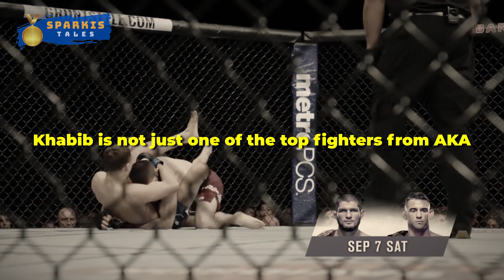Top Fighters From AKA | MMA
The American Kickboxing Academy in San Jose has done an excellent job of producing top fighters. AKA's talent has been shown in a variety of weight classes and organizations. Javier Mendez has assembled a formidable group of professional athletes. The American Kickboxing Academy has been questioned regarding the amount of training time its fighters put in. Aside from the unfortunate injuries, this demonstrates that the talent on the team is of a different breed. Let's take a look at some of the top fighters from The American Kickboxing Academy:

Told by Sparki.

#5. Luke Rockhold.
Luke hails from California, USA, and has a background in Judo, Wrestling and Brazilian Jiu-Jitsu. He debuted in professional MMA in 2007 and came to the UFC in 2013. For the majority of his career, Luke has represented American Kickboxing Academy. Rockhold, the last man to hold the Strikeforce Middleweight Championship, entered the UFC on a nine-fight winning streak that included victories over Tim Kennedy and Jacare Souza. Luke didn't have the start he desired, but his UFC career took off after his first loss. On his way to the title, Rockhold would finish his following four fights. Chris Weidman, who was undefeated at the time, stood in the way of Luke and the belt in 2015. Rockhold would win by TKO in the fourth round, bringing the UFC middleweight title to AKA in San Jose.

#4. B.J. Penn.
Penn grew up in Hawaii and later moved to California, USA, where he began practicing Brazilian Jiu-Jitsu. At the 2000 World Jiu-Jitsu Championship, he became the first non-Brazilian to win the black belt division. B.J. started his MMA career in 2001 in the UFC and became the UFC champion in the lightweight and welterweight divisions. B.J. is a legend in mixed martial arts and is widely regarded as one of the best UFC fighters to have set foot in the octagon. Many even believe that Penn is the greatest pound-for-pound fighter in the history of the sport. He destroyed opponent after opponent, fighting only the best. The record of 16-14-2 is misleading, but the names on it are not. Penn has a history with Javier Mendez and has been a part of some UFC greatest highlights that will live on in promotional work forever.

#3. Cain Velasquez.
Cain grew up in Arizona, USA. In 2006 he graduated from Arizona State University, the same year he made his MMA debut in Strikeforce. 2 years later, Velaquez debuted in the UFC. Cain obtains the most respect from his AKA peers at the highest level. He dominated the heavyweight division for a while, winning over great opponents. Velaquez had his hand raised against the likes of Brock Lesnar, Junior Dos Santos, and Antonio Nogueira, winning 12 of his 14 fights via KO/TKO. Cain retired in 2019, finishing with a 14-3 record in the sport. Cain's career was hampered by injuries, but fans witnessed greatness every time he entered the cage.

#2. Khabib Nurmagomedov.
Khabib grew up in Dagestan, Russia, and is a two-time Combat Sambo World Champion. He made his professional MMA debut in 2008, and in 2012, Khabib started training at AKA, the same year he joined the UFC. Whether it's Daniel Cormier's teasing in broken English or Javier Mendez's Instagram post, it's clear that Khabib is part of the AKA family. The Eagle vacated his lightweight belt following an emotional victory against Justin Gaethje, ending his career at 29-0. The MMA community was shocked by Nurmagomedov's retirement. Khabib is not just one of the top fighters from AKA, but widely recognized as one of the greatest MMA fighters of all time, with a perfect record and the most dominant career fans have ever seen in the UFC.

#1. Daniel Cormier.
Daniel was born and raised in Louisiana, USA. He debuted in professional MMA in 2009 and went on to win world championships in Strikeforce and Xtreme MMA before joining the UFC in 2013. Cormier accomplished so much in his career that listing his achievements would be a list in and of itself. The former Olympian and UFC Light Heavyweight and Heavyweight Champion, has overcome adversity throughout his life to achieve success as an athlete and as a person. DC continues to serve as a commentator for the UFC, and can be heard at most PPV events.

Source:
Fair-Use Copyright Disclaimer: This video constitutes a fair-use of any copyrighted material as provided for in section 107 of the US copyright law and was made for educational and entertainment purposes only. It has no negative impact on the original works, rather the opposite, and only pieces of original videos are used to get the point through where it is needed.